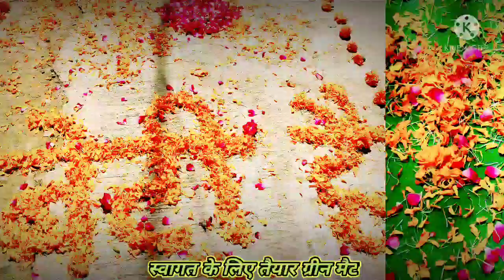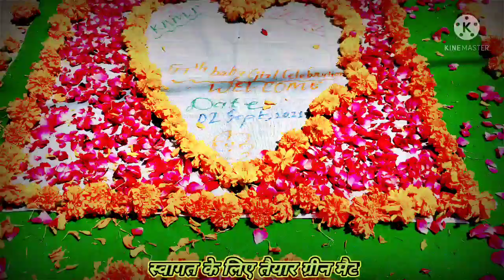57th baby girl welcome celebration at chitragupt nagar in bhind by team KAMP 🙏save & respect girl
KAMP = ( keeratpura association of management for poverty)
 KAMP संगठन एक सामाजिक संगठन है। जो बालक बालिका के जन्मजात भेदभाव को समाप्त करने, लिंगानुपात में सुधार के लिए प्रयास कर रहा है। इसके लिए बच्चियों के जन्म पर दुखी होने वाले विकृत मानसिकता वाले समाज में देख कर सुन कर कुछ मानसिक बदलाव आए, इस हेतु बच्ची के जन्म उपरांत प्रथम बार गृह आगमन पर एक आयोजन ( नन्हीं परी स्वागत महोत्सव) किया जाता है। जिसको देख कर समाज खुद से जागरूक हो और इस प्रकार के आयोजन को करने की पहल करे।
संगठन अभी तक कुल 56 बच्चियों का स्वागत महोत्सव कार्यक्रम कर चुका है। कार्यक्रम को निरंतर करने का उद्देश्य यह है कि निकट भविष्य में यह आयोजन समाज की परंपरा बन जाए।
यह संगठन चंबल और ग्वालियर क्षेत्र में सक्रीय है। आप भी इस प्रकार के आयोजन को करें जिससे देख कर या सुन कर कुछ तो बदलाव जरूर होगा।
🙏धन्यवाद 🙏
KAMP संगठन